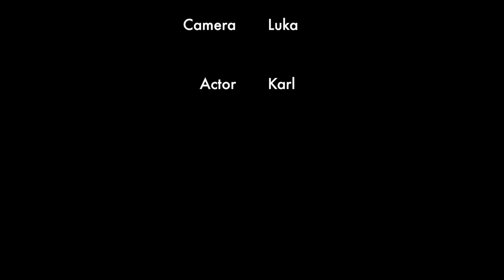Putin Man - Trailer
The movie is comming soon!